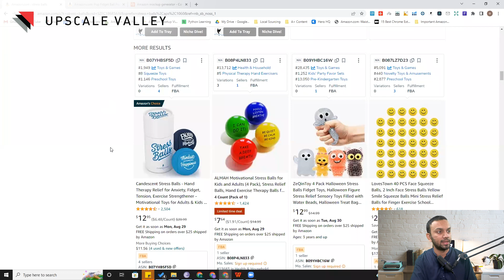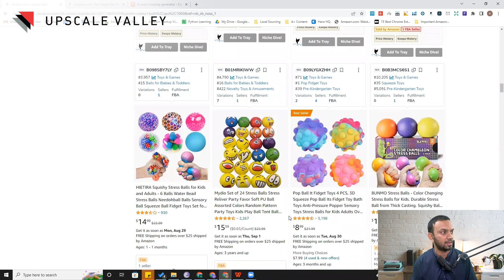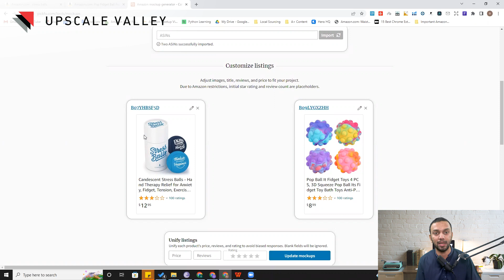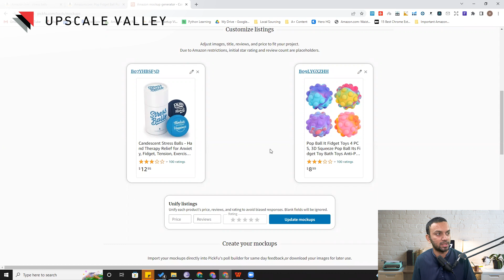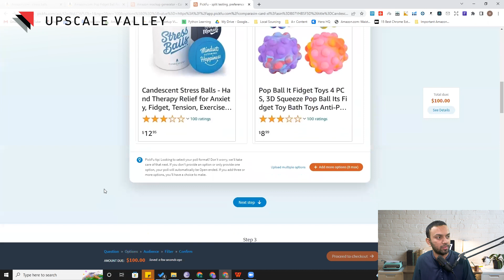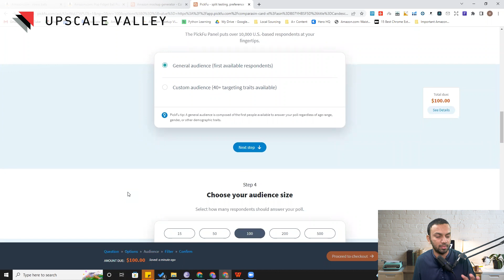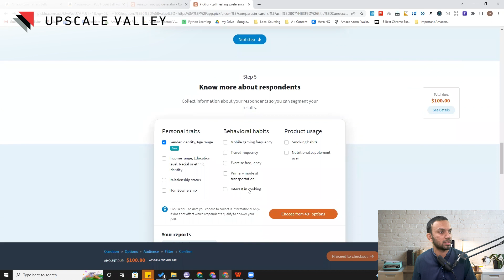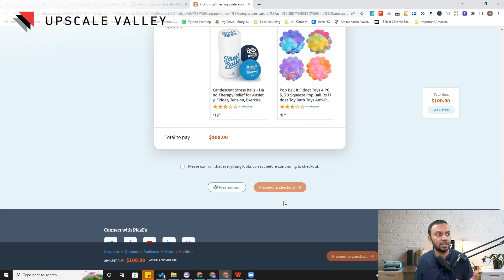Pickfu - The Amazon Listing Mockup Generator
Hello everyone, Pickfu has introduced a new tool, Amazon Listing Mockup Generator.
We will discuss what is it and how to use this feature/tool to its maximum benefit. This tool is very helpful if you are testing new product designs or variations or even if you are entering the amazon platform with a brand new product.